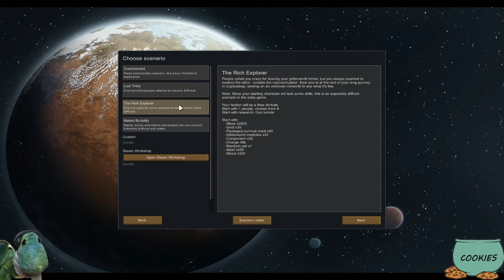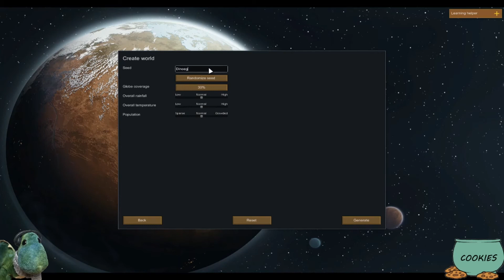Rimworld (basegame/no mods) - Episode 9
Continued adventures in rimworld.